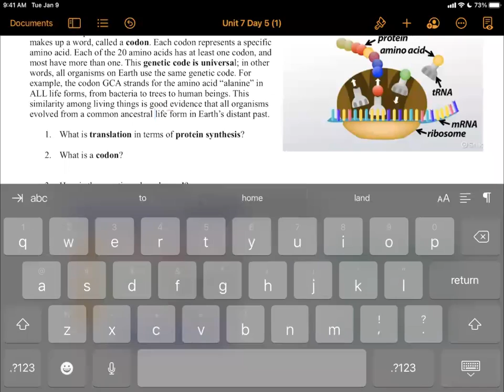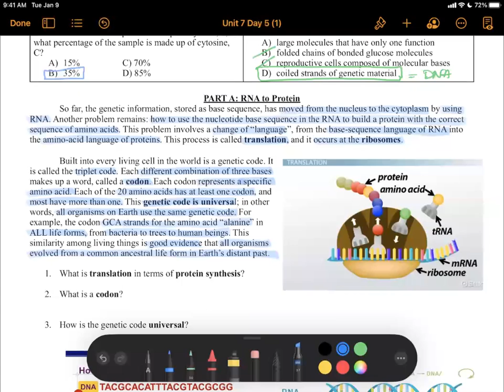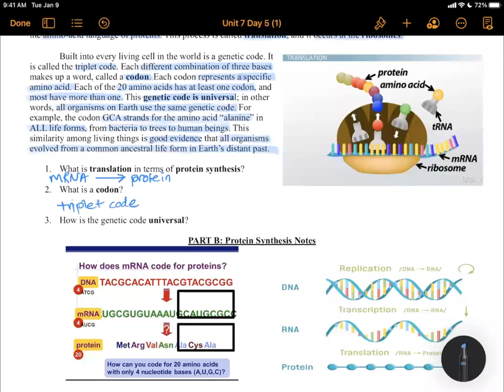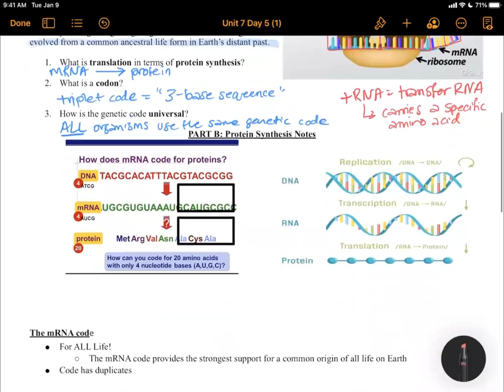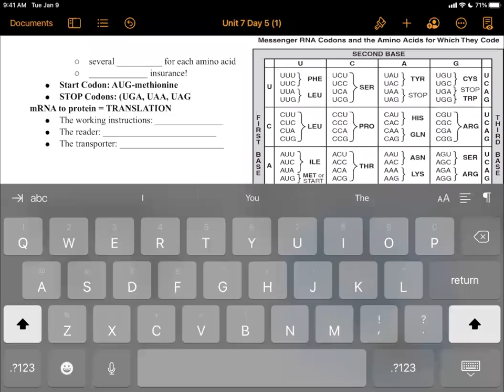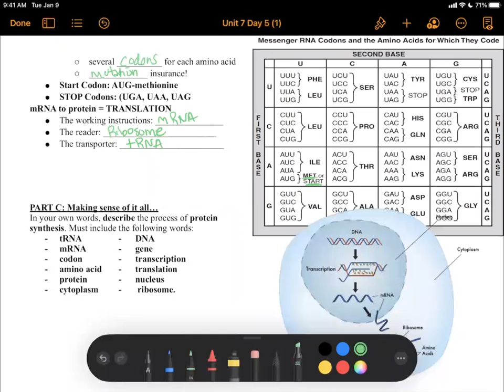5. Unit 7 Day 5